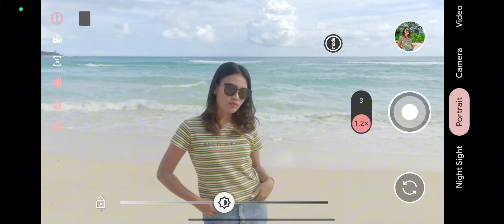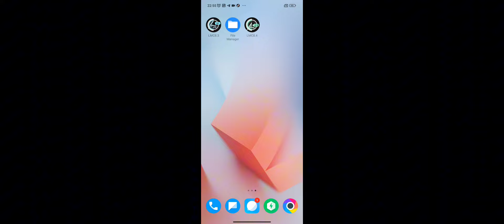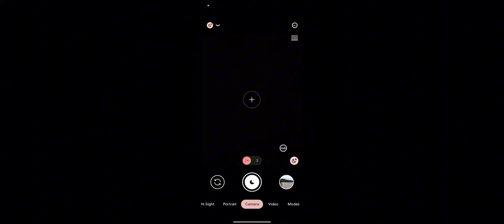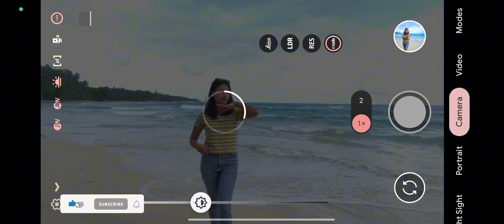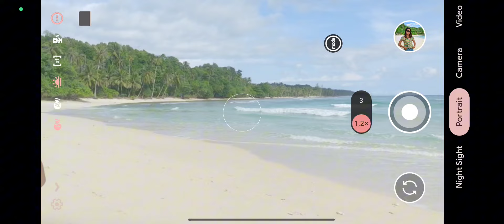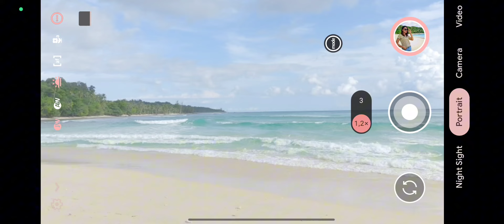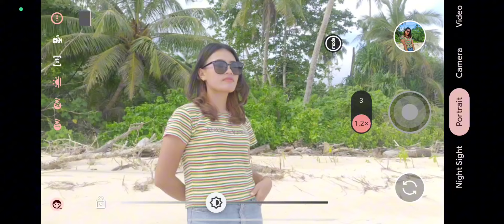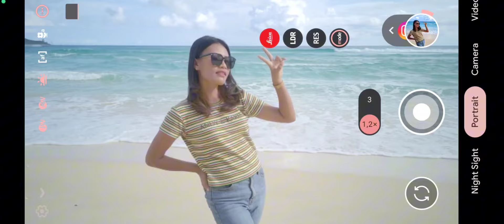Config Terbaik 🔥 Gcam LMC 8.4 R18 Config Sony IMX ‼️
Review Gcam LMC 8.4 R18 config Sony IMX.
config ini cocok buat kalian yang suka foto outdoor, dari segi skintone hasilnya sangat memuaskan. nih yang suka foto download dulu bahan-bahannya dibawah ini 👇

📢 Config dalam bentuk Zip harus diekstrak dulu
📢 Temukan Password yang ada didalam video

🫶 Thanks to Hasli